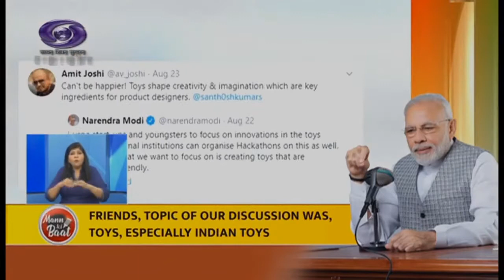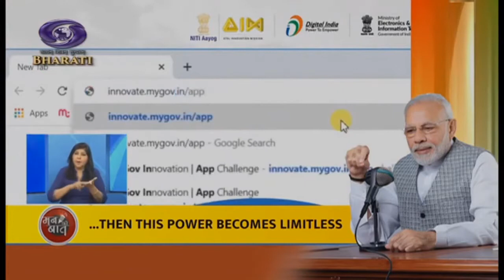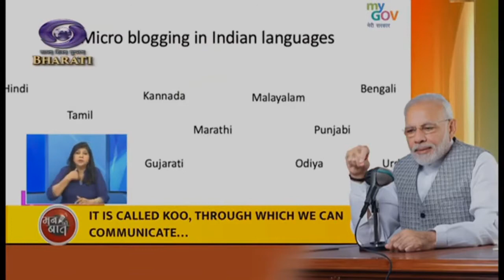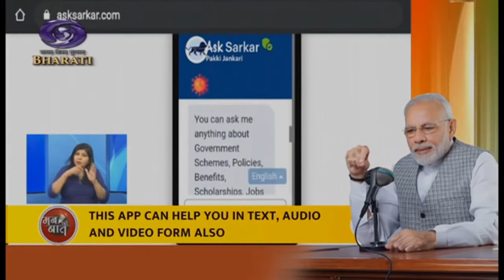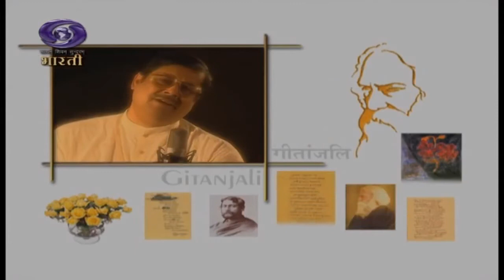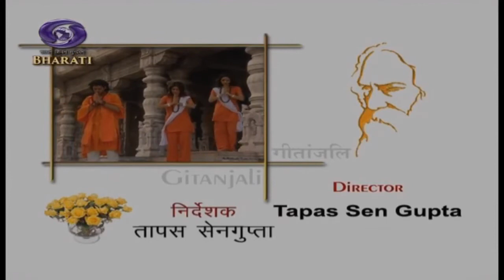Sign Language II PM Narendra Modi's Mann Ki Baat 2.0 II 30th August 2020